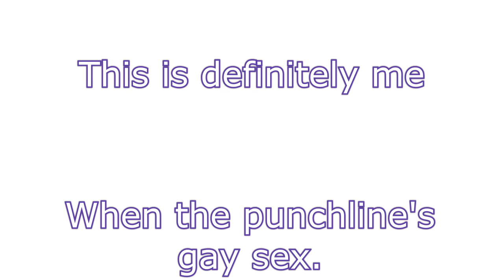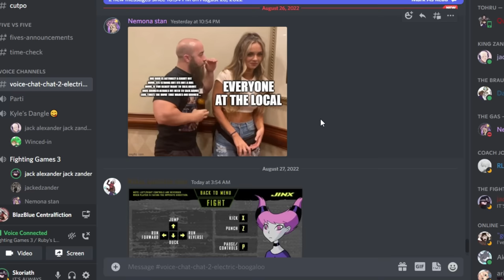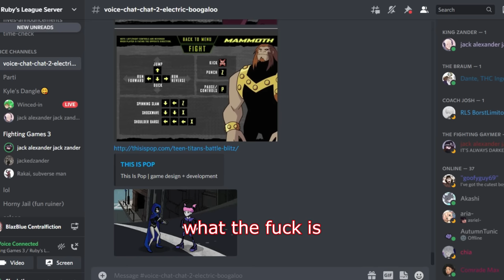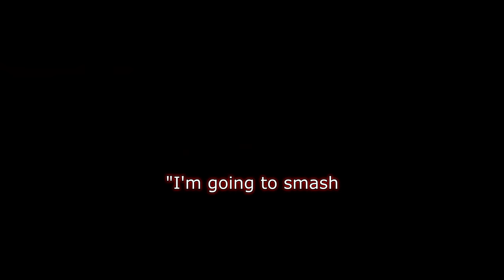BBCF - Submissive and Throwable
60% of this video is just Chris getting bullied